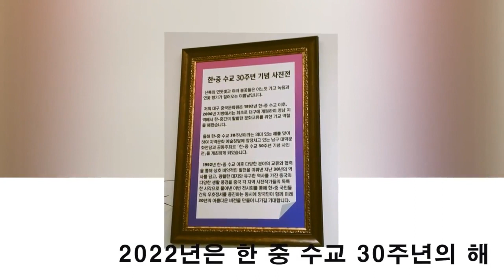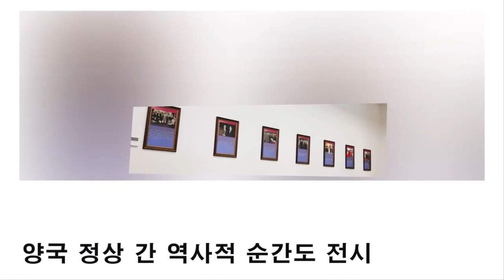멀고도 가까운 중국과 한국 '한·중 수교 30주년 사진전' | 영남일보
한·중 수교 30주년 기념 사진전이 오는 10일까지 대구 남구 대덕문화전당에서 열린다.

대구·경북지역 종합일간지 '영남일보'